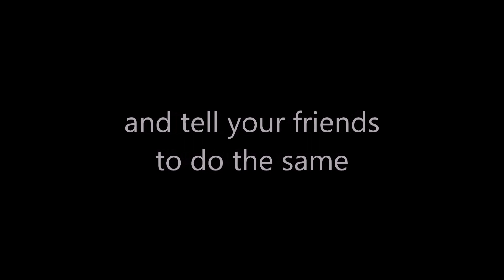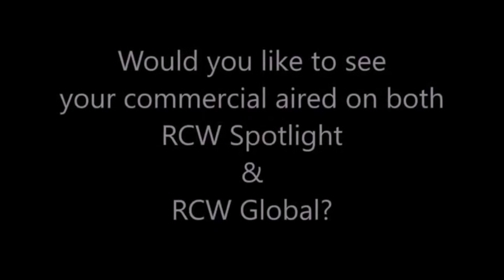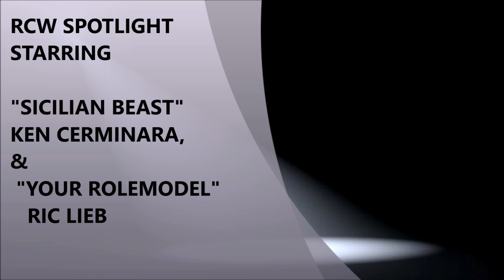RCW Spotlight episode 211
Rici Williams and Blackhawk join Your RoleModel Ric Lieb to break down last weeks Yetty Memorial Bunkhouse Stampede.